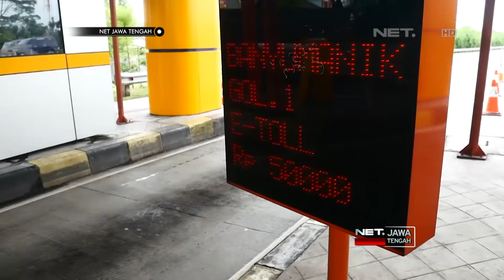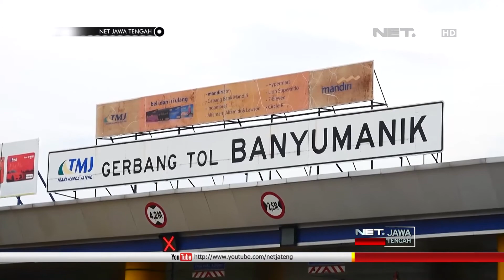Lima Belas Ribu Kartu E-Toll Dibagikan Secara Gratis di Tol Semarang - NET JATENG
Sejak Senin kemarin , badan usaha jalan tol bekerjasama dengan perbankan, menggratiskan biaya kartu e-toll bagi pengguna jalan tol. Lima belas juta kartu dibagikan di setiap gerbang tol untuk pengendara yang belum memiliki kartu e-toll.

Jalan tol Semarang-Solo mendapatkan kuota sebanyak lima belas ribu kartu  untuk dibagikan hingga tiga puluh satu Oktober.